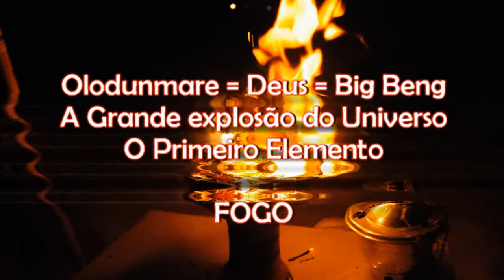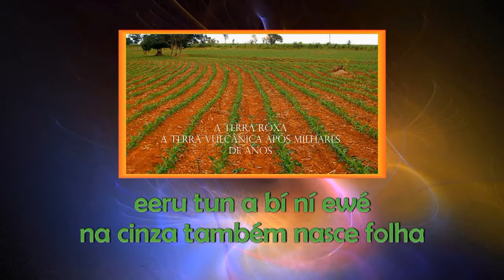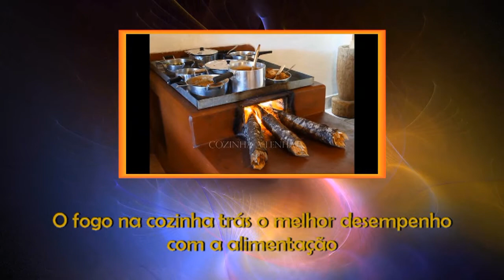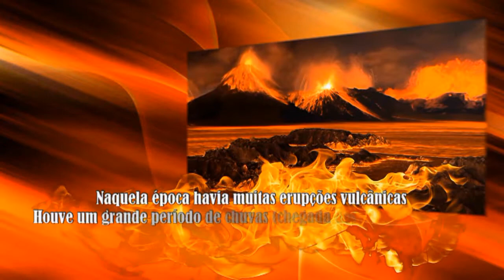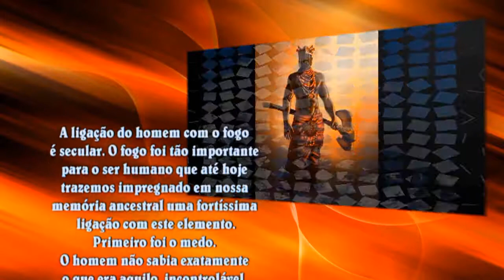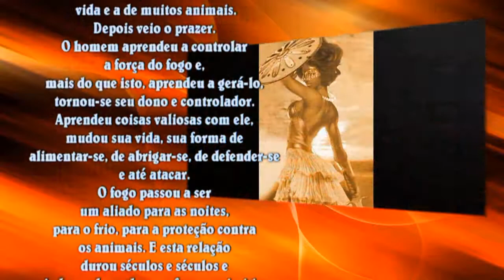SUSTENTABILIDADE – O FOGO - Osanyin O regente 2017 no AXE OPO AJAGUNNA (04/05)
Um pequeno vídeo-clip que narra uma Natureza nos chamando a sua atenção para a sustentabilidade. O FOGO um dos quatro elementos que está se destacando no sentido destrutivo da nossa vida. A ligação entre a Terra e os Orisa’s que estão intimamente ligados ao elemento.